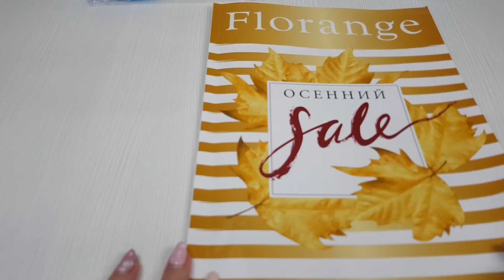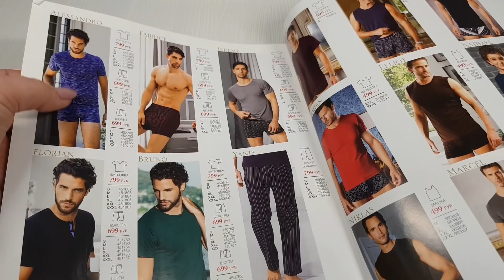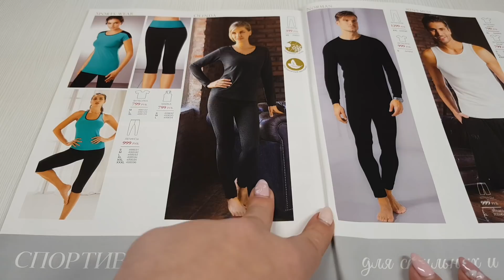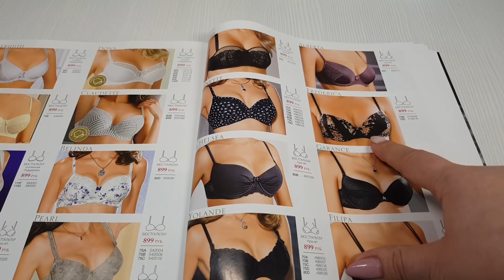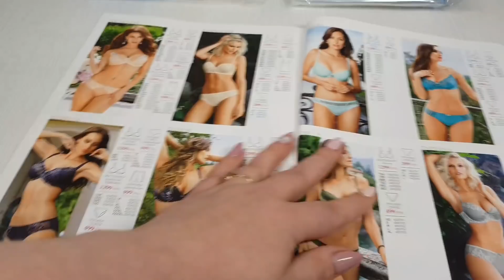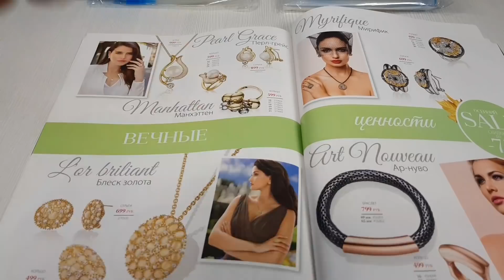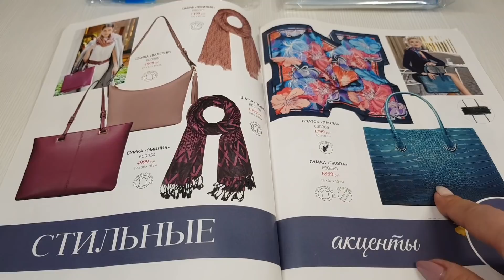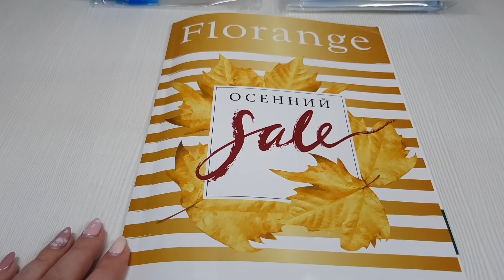Каталог Флоранж осенний Sale